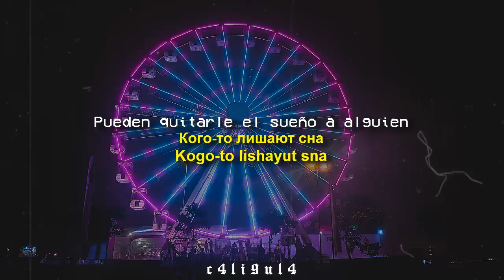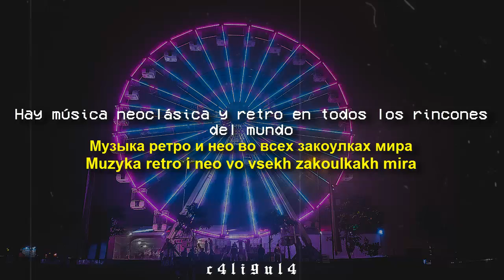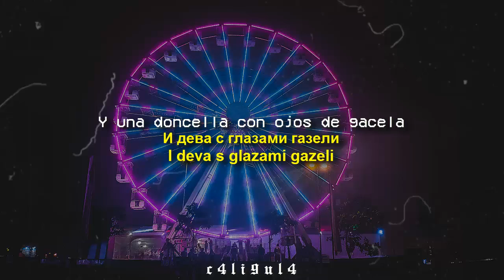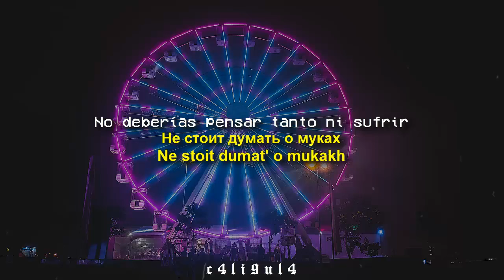Биоконструктор - Телетуризм \\ Teleturizm [SUB ESPAÑOL \\ РУССКИЙ \\ PRONUN]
Teleturismo.